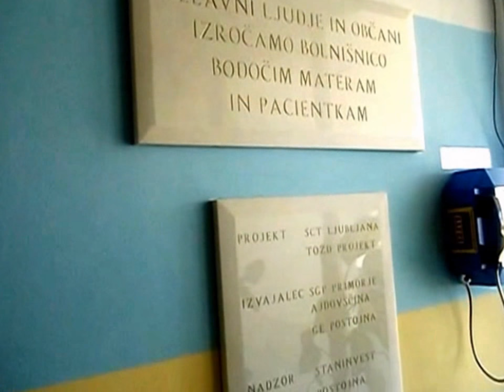ZAHVALA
Hvala vsem zaposlenim za vsakokratno pomoč.(Danica Hrovatin Šabec)